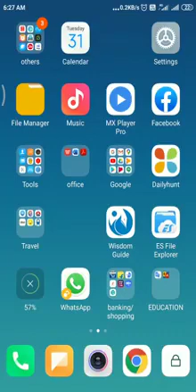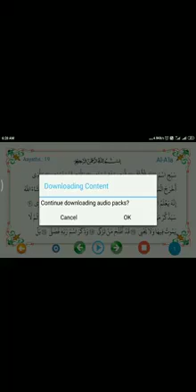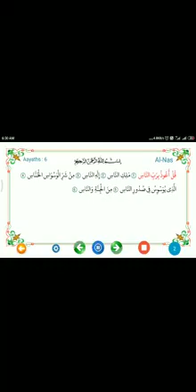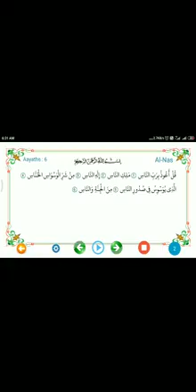മൊബൈലിൽ കളിക്കുന്ന കുട്ടികളെ ഖുർആൻ പഠിപ്പിക്കാൻ സൂപ്പർ ആപ്പ്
Kur'an#